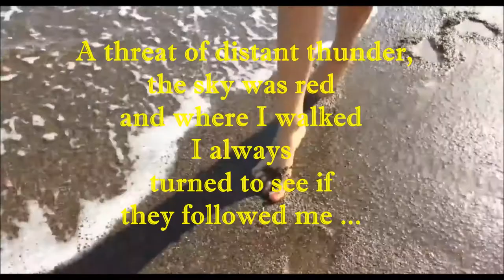ALL DAY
Reflection on Life of everyday